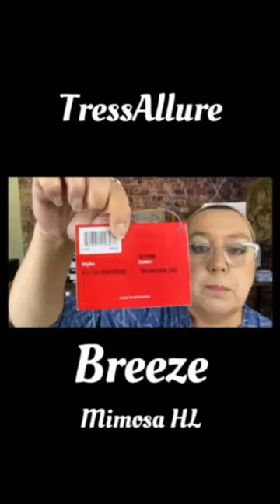New| TressAllure| Breeze